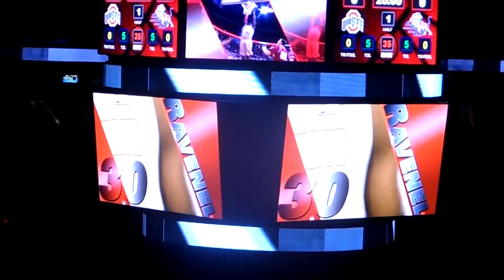Ohio State Buckeyes vs. Savannah State Tigers 12/12/12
Starting Lineups